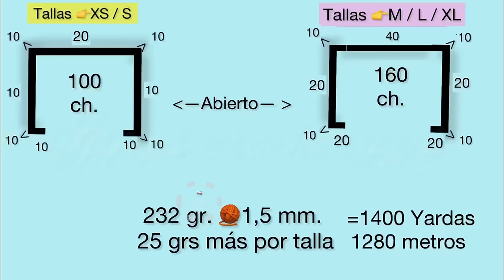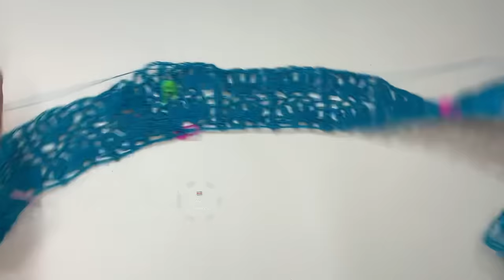Cardigan a crochet: 230 gr. punto crocheritas muy facil de hacer. gracias por seguirme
Un cardigan hecho a mano con hilo de marca Aunt Lydia's, utilizando 232 gramos, equivalente a 1400 yardas o 1280 metros de hilo de grosor #1.5mm. Este cardigan es versátil y adaptable para todas las tallas. Comienza con 160 cadenas para la talla mediana, lo que resulta en una prenda de 70 centímetros de ancho, mientras que para la talla pequeña se inicia con 100 cadenas.
# 2 sacar la sisa de el 4 de motivo = 20 cm.
# 3 continuar por 14 franjas de motivos= 47 cm.
# 4 hacer el borde para acabado final por 3 vueltas Punto. ttottotto
# 5 hacer las mangas con la misma puntada por 7 repeticiones de motivos = 23.5 cm.

El cardigan confeccionado con este hilo tiene un aspecto delicado y refinado debido al grosor y la calidad del material. Su diseño permite una adaptación fácil a diferentes tamaños corporales, lo que lo convierte en una prenda versátil y cómoda para cualquier ocasión. La elección de Aunt Lydia's como marca de hilo asegura durabilidad y una amplia gama de colores para darle un toque personalizado a cada cardigan.